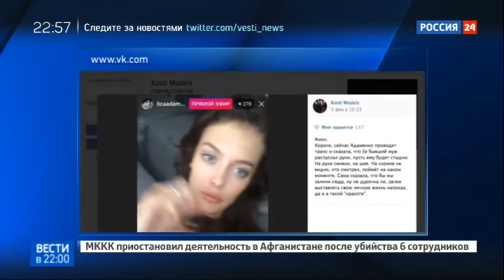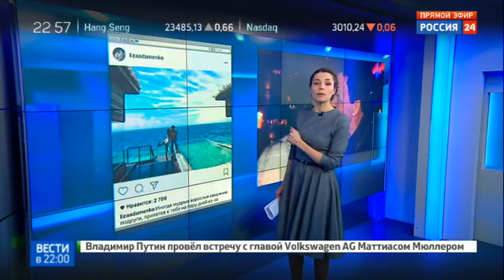История современной Лолиты: сказка закончилась?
В данный момент вы смотрите История современной Лолиты: сказка закончилась? на канале Евгений Поддубный - Новости России.

новости и слухи, новости 2016, филипп киркоров новости 2016, свежие новости, новости официальный сайт, выпуск новостей, новости разбился, новости последние на сегодня, новости лнр